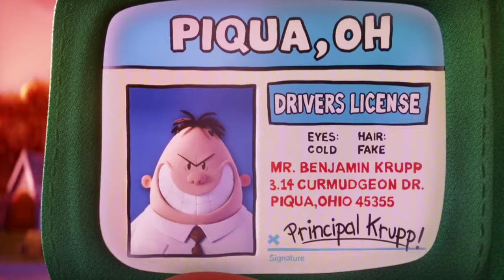Capitão Cueca Part 08